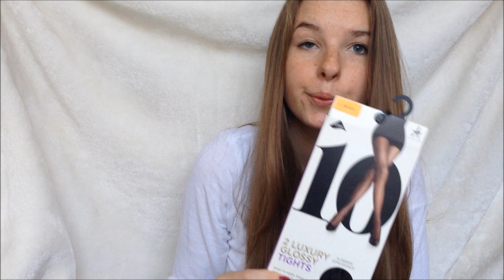Herbst Haul Primark, Gina Tricot, Kiko..♥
Hallo :)
Es tut mir sehr Leid, das der Ton so leise ist. Ich hab den Ton schon mit zwei verschiedenen Programmen versucht den Ton zu verbessern, nur leider ohne Erfolg. Jedoch sollte es mit Kopfhörern einigermaßen gut zu verstehen sein. Mein nächstes Video filme ich mit einer neuen Kamera, ich hoffe der Ton und das Bild ist dann Qualitativ besser. Dennoch hoffe ich, dass euch das Video gefällt. Lasst mir wieder euer Feedback und Video Ideen da !♥
Eure Vivien ♥